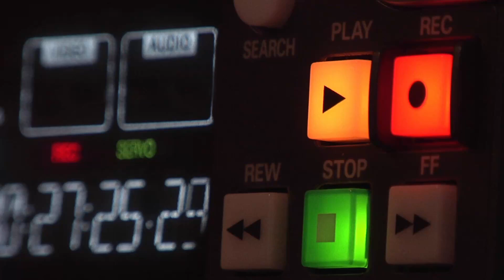st edits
Just Love the Process of editing.